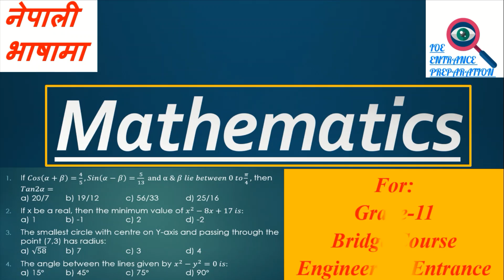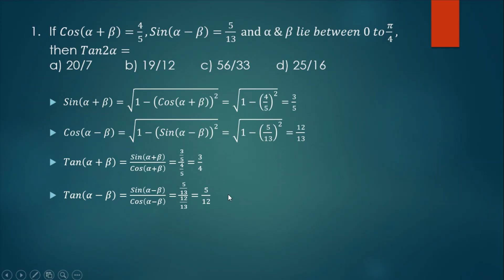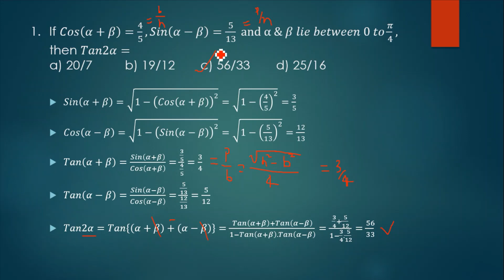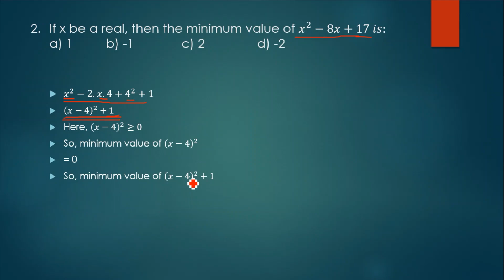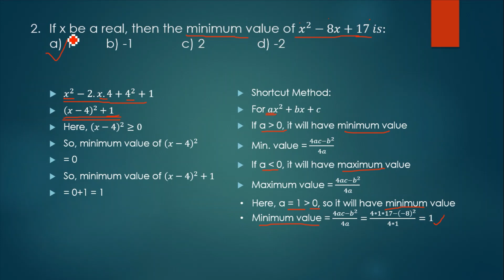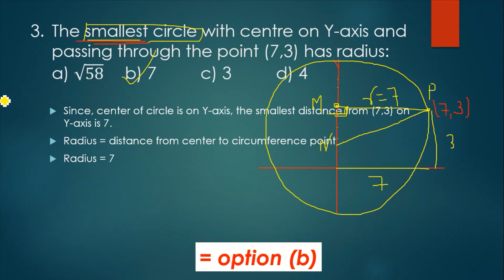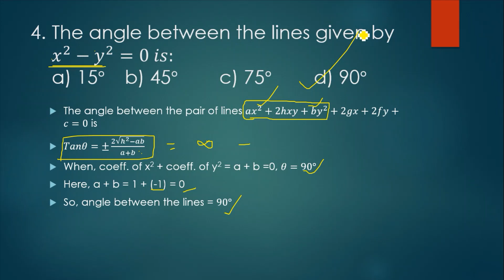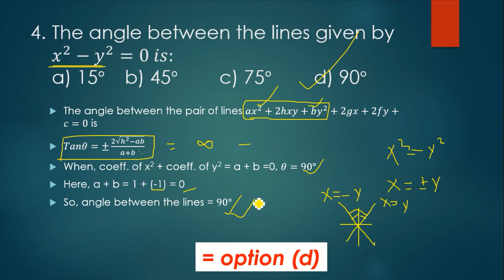[Nepali] Mathematics | Question on request | Engineering Entrance | Bridge Course | Grade-11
This Video lecture is about mathematics including chapters Trigonometry, polynomial, circle and pair of straight lines in Nepali. This video will be useful for  B.E./B.Arch. Entrance of TU/KU/PU/PoU and CSIT, Bridge Course, Grade-11. This video is a on request.

Discussed Questions:
[0:00] Introduction
[1:30] 1. If 𝐶𝑜𝑠(𝛼+𝛽)=4/5,𝑆𝑖𝑛(𝛼−𝛽)=5/13  and α & 𝛽 𝑙𝑖𝑒 𝑏𝑒𝑡𝑤𝑒𝑒𝑛 0 𝑡𝑜 𝜋/4, then 𝑇𝑎𝑛2𝛼=
[6:00] 2. If x be a real, then the minimum value of 𝑥^2−8𝑥+17 𝑖𝑠:
[9:04] 3. The smallest circle with centre on Y-axis and passing through the point (7,3) has radius:
[11:35] 4. The angle between the lines given by 𝑥^2−𝑦^2=0 𝑖𝑠: